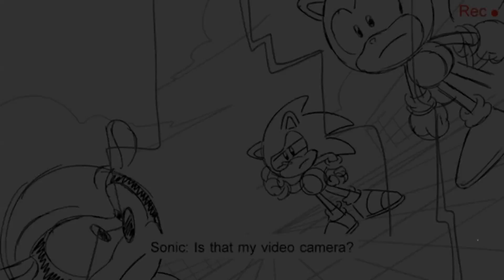¡Mighty y Ray han vuelto en Sonic Mania PLUS! (Fandub Español)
¡Veamos que dicen estos dos unas horas antes de su gran llegada en SONIC MANIA PLUS!